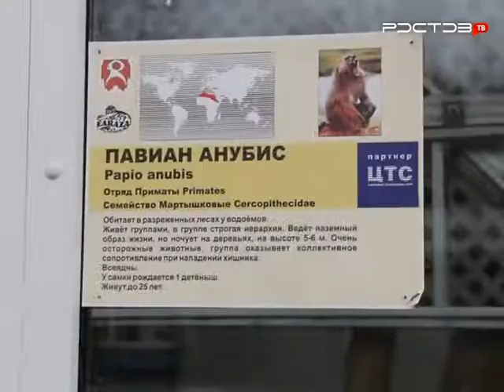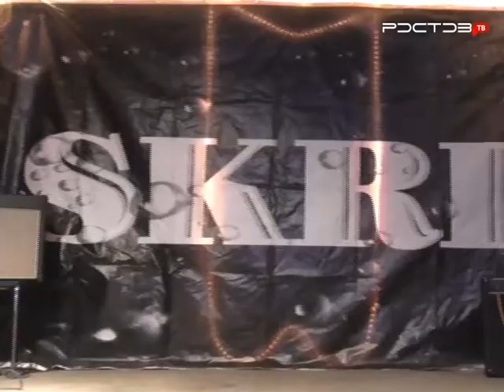Ростовская школа "ТЭФИ". Сюжет из зоопарка, съемки клипа группы Skrin